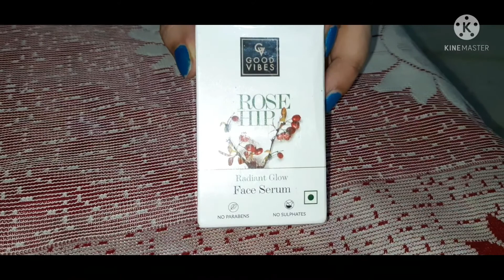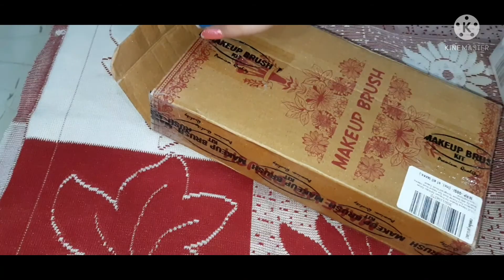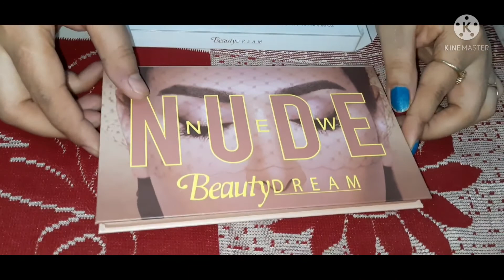beauty products haul | concealer | face serum | eye shadows | hair straightner | makeup brushes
Lakme Absolute Radiance Cream
Good vibes face serum
Renee see me shine lip gloss
Maybelline Newyork fit me concealer
Syska hair straightner
Kylie makeup brushes
Splash nail paint
Good vibes rose toner
Miss Claire 9 colors lip and cheek pallete